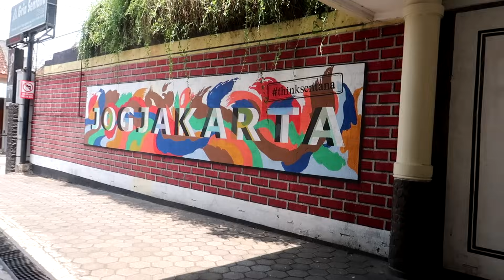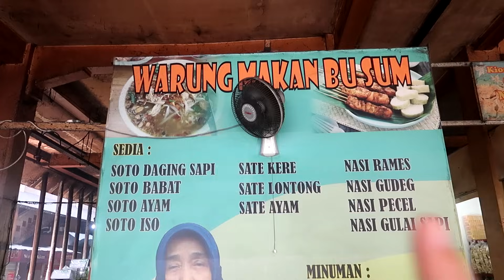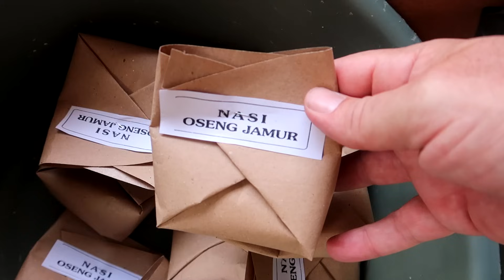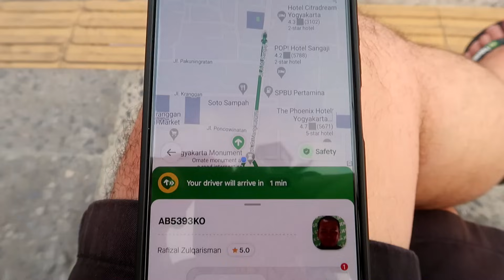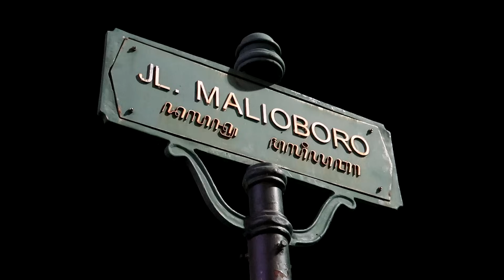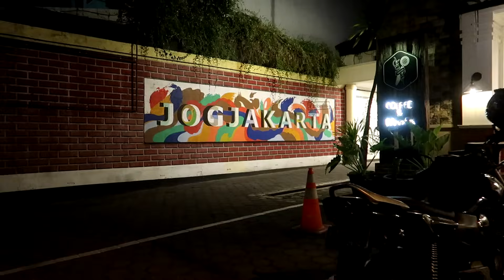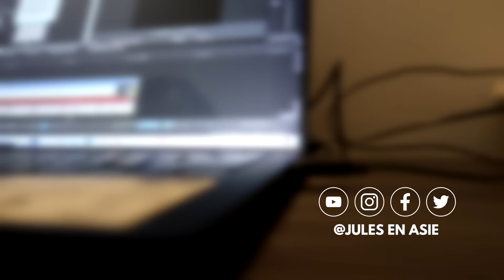0,9€ LA COUPE EN INDONÉSIE ! 🇮🇩 (JOGJA) #43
Une journée de balade dans la bouillonnante ville de Jogjakarta ( Yogyakarta ) en Indonésie où je teste le coiffeur !